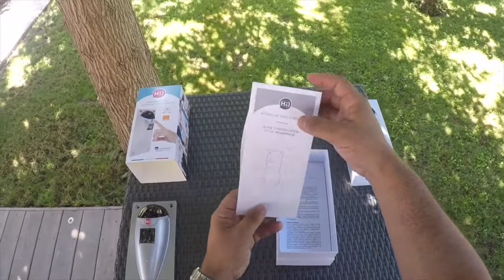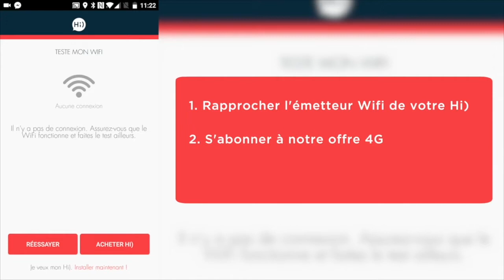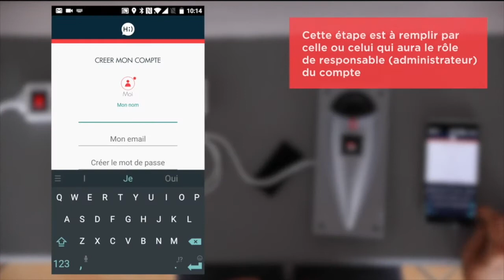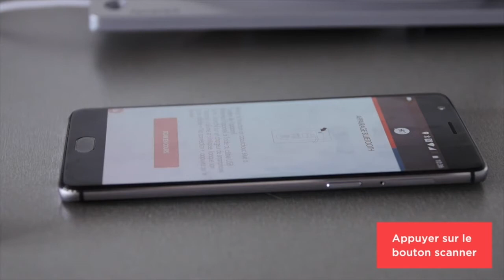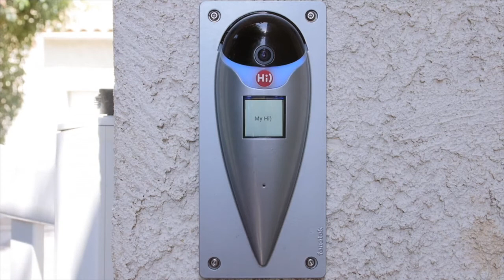Installation du visiophone Hi Pro S500 de FENOTEK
ᐅ Présentation du visiophone Hi Pro S500 - 4G et Wifi